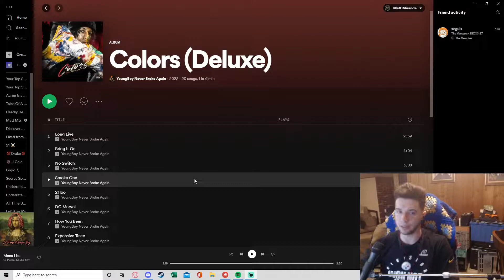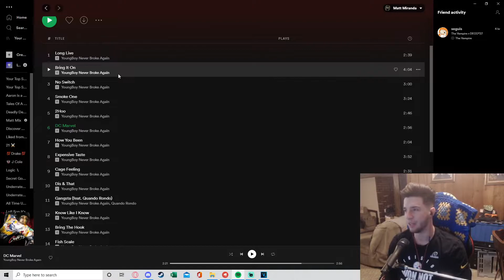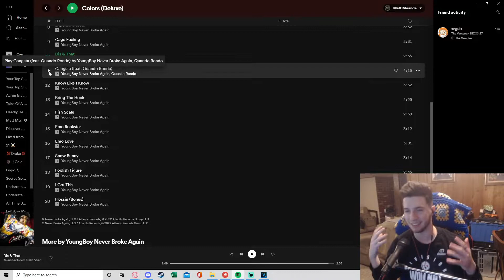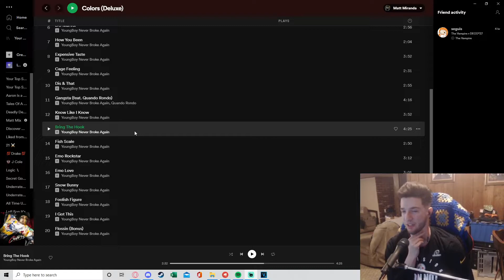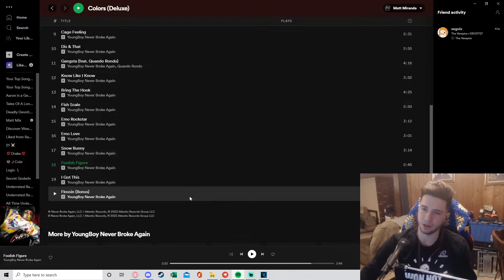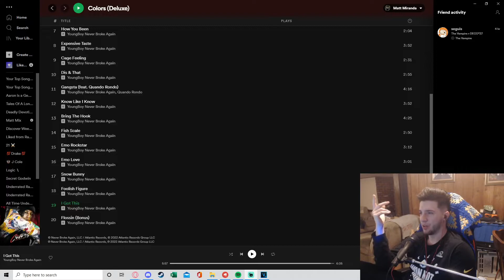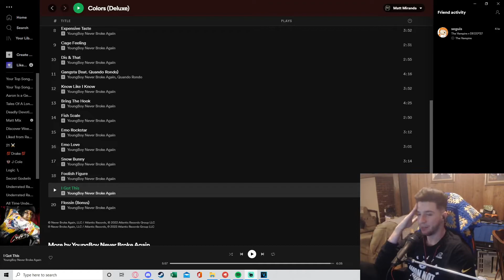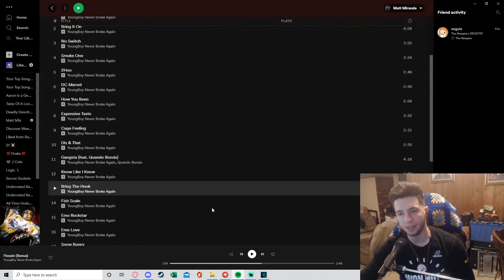Youngboy NBA Album Colors Reaction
In this video I react to NBA Youngboys new album "Colors (Deluxe)". Youngboy Never Broke Again had recently stirred up controversy with fellow rappers; 21 Savage, NLE Choppa, Lil Dirk, and the late King Von due to their past and present issues with both him and label partner Quando Rondo.

If any music is non-audible in a video this is because it has been claimed, due to the claim I had to remove the song. Sorry for this.

Matt Miranda is a hip hop and rap youtuber. He covers underground rappers, mainstream rappers, and all the music inbetween. Matt is known for making videos on 637Godwin (aka 2Gaudy), Juice Wrld, XXXTentacion, Koh (aka Safewurd), and many more. Some of the youtubers that inspired Matt Miranda include ImDontai, BlackySpeakz, Patrick CC, CDTV Productions, and many more.